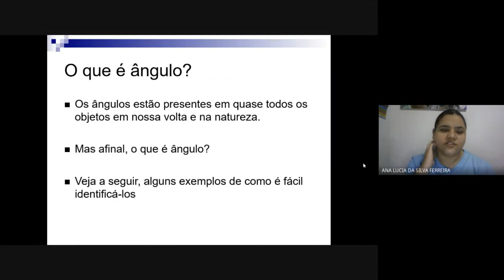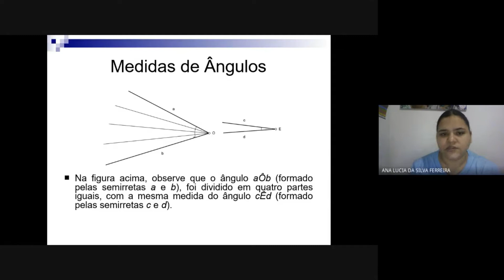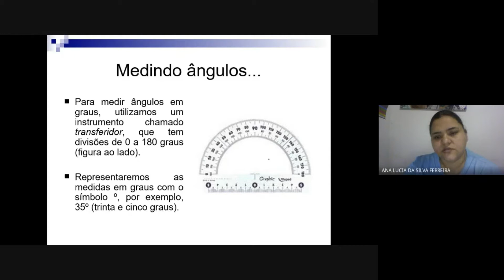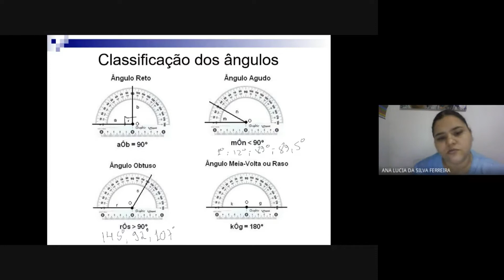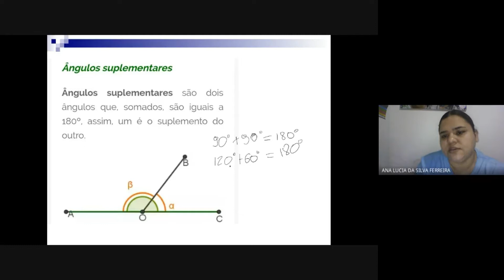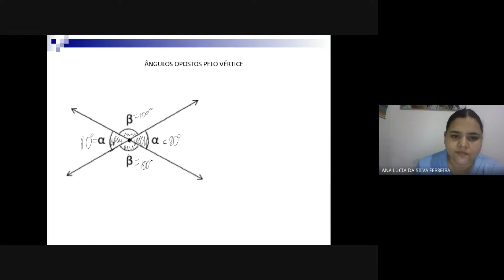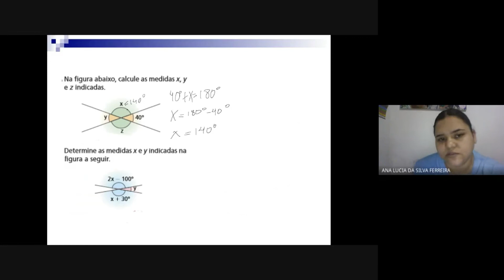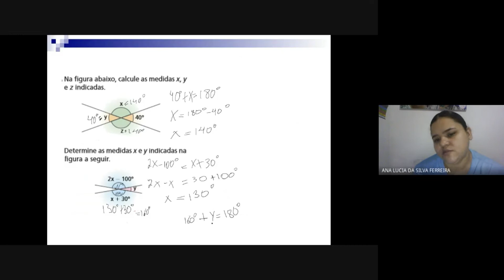Aula de Matemática com a professora Ana Lúcia - 8° Ano (02/06/2021)